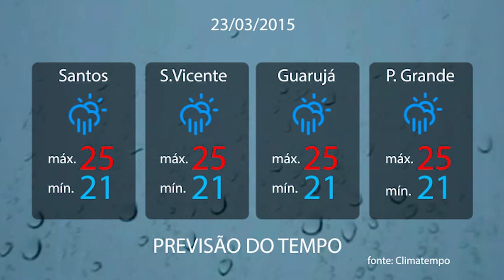BoqnewsTV - Previsão do tempo 23/03/2015